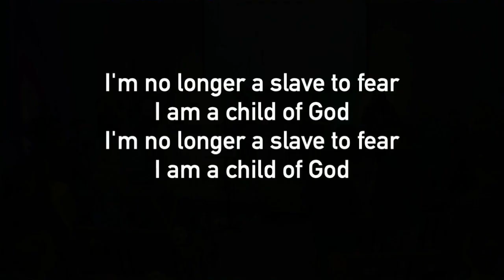Just Church 10-29-23 "This is Our Story - Victor and Jessica Pontes"